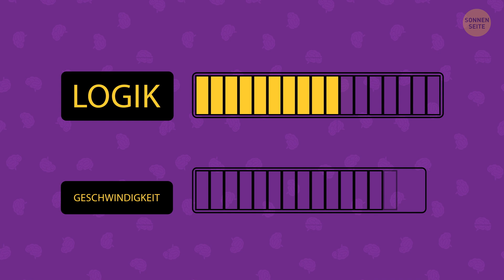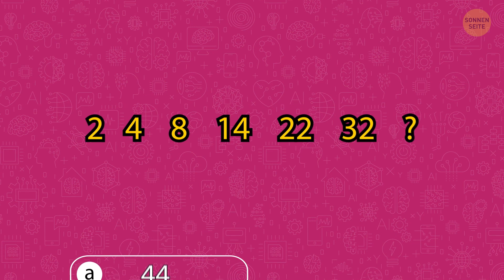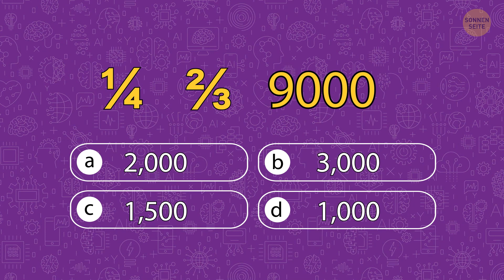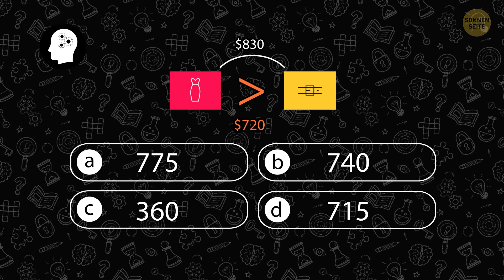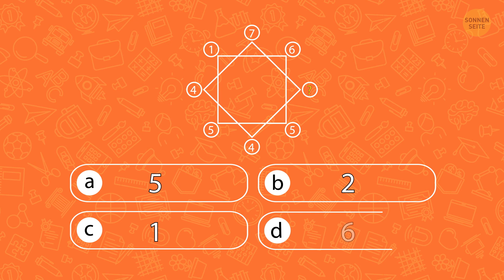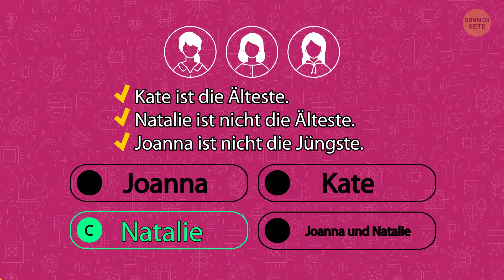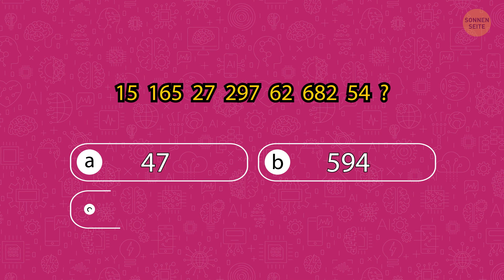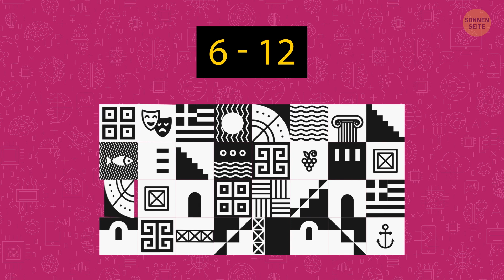Ein unterhaltsames IQ-Quiz für das exzentrische Geni